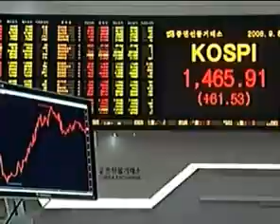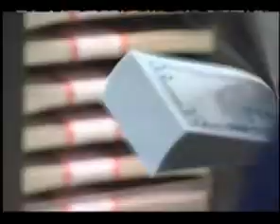Οικονομικές Ειδήσεις από την Financial Mirror 10 Σεπτεμβρίου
Καθημερινό οικονομικό δελτίο ειδήσεων από την Financial Mirror.TV. Ανάλυσης των κυριοτέρων ειδήσεων από Κύπρο και τον υπόλοιπο κόσμο με θέματα όπως η Οικονομία, Χρηματιστηριακά, Πολιτική, Γεωπολιτική.